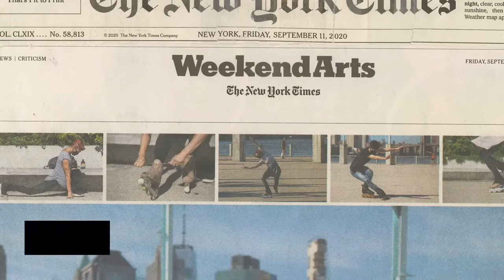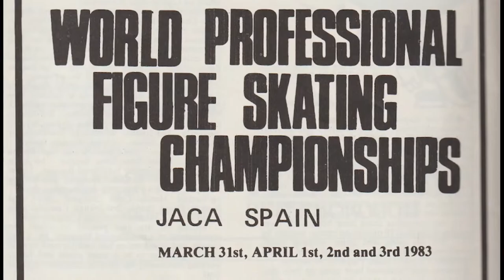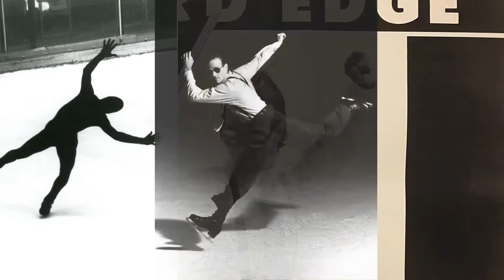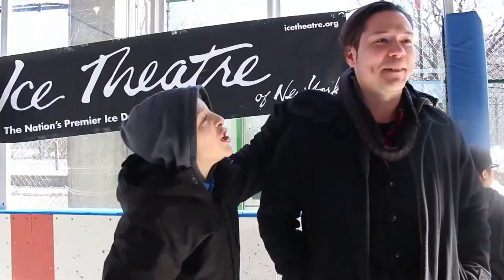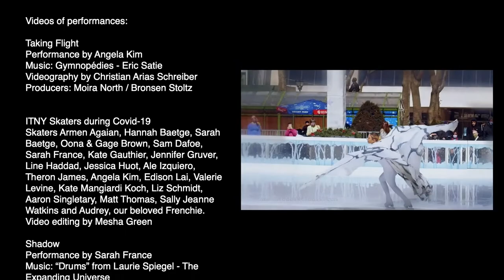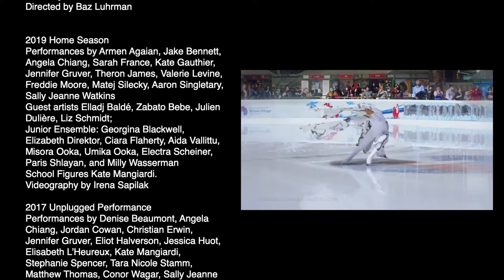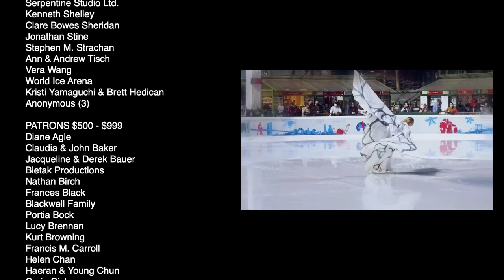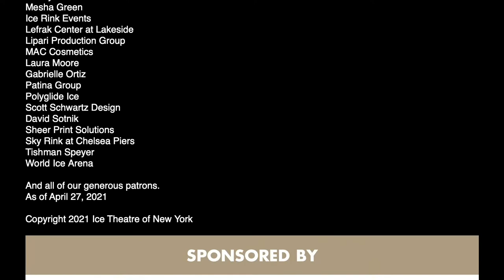Pivoting Through The Pandemic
Ice Theatre  of New York Broadcast Special